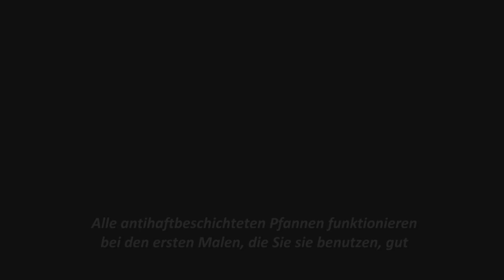STARLYF JADE PAN_DE